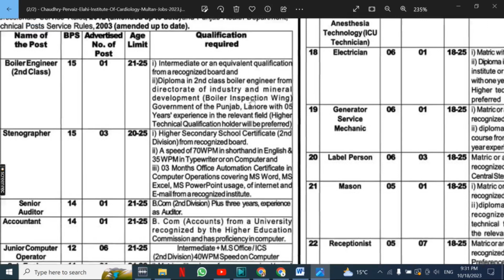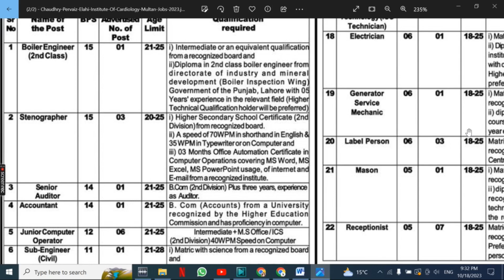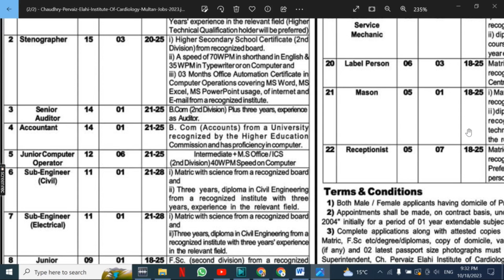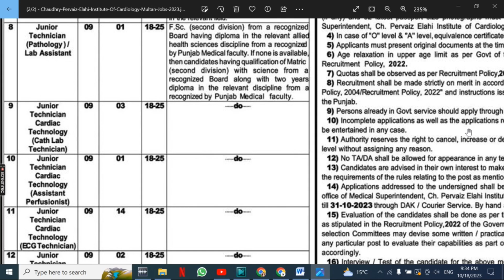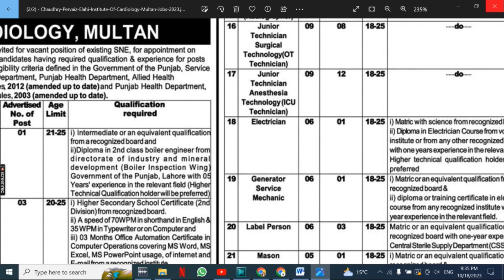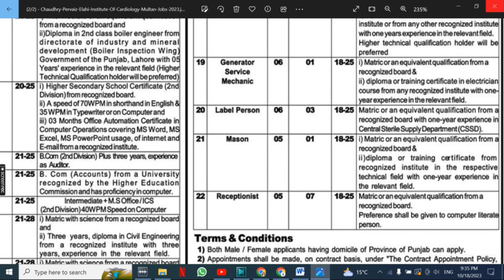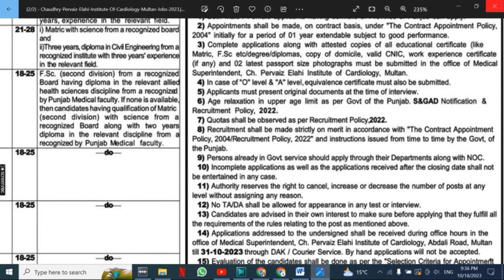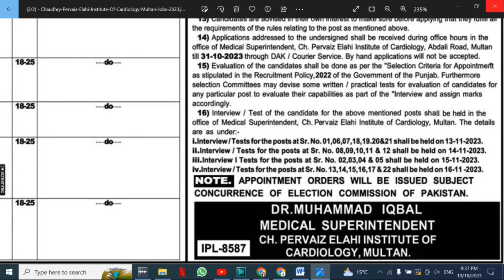Multan Jobs October 15, 2023| Multan Jobs Today |Multan Private Jobs | Multan ma job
Are you looking for private job opportunities in Multan? Check out the latest job vacancies advertised in the Jung Newspaper! We have a wide range of job categories to suit various skill sets and qualifications.
1. Multan Accountant Jobs
2. Multan Office Boy Jobs
3. Multan House Servant Jobs
4. Multan Chowkidar Jobs
5. Multan Lady Secretary Jobs
6. Multan Site Supervisor Jobs
7. Multan Machine Operator Jobs
8. Multan Computer Operator
9. Multan Bike Rider Jobs
10. Multan Civil Contractor Jobs
11. Multan Foreman Jobs
12. Multan Cashier Jobs
13. Multan Office Assistant Jobs
14. Multan Graphics Designer Jobs
15. Multan Sale Girls Jobs
16. Multan Technical Assistant Jobs
17. Multan Sales Executive Jobs
18. Multan Physics Teacher Jobs
19. Multan Maths Teachers Jobs
20. Multan Chemistry Teachers Jobs
21. Multan Biology Teachers Jobs
22. Multan Urdu Teachers Jobs
23. Multan English Teacher Jobs
24. Multan Pak Studies Teacher Jobs
25. Multan Computer Teacher Jobs
26. Multan Receptionist Jobs
27. Multan Engineer Jobs
28. Multan Order Taker Jobs
29. Multan Social Media Jobs
30. Multan Admin Jobs
31. Multan Accounts Jobs
32. Multan Call Centers Jobs
33. Multan Real Estate Jobs
34. Multan Security Guard Jobs
35. Multan Manager Jobs
36. Multan Office Boy Jobs
37. Multan Technical Jobs
38. Multan Electrician Jobs
39. Multan Plumber Jobs
40. Multan Tailor Jobs
41. Multan Office Assistant Jobs
42. Multan Delivery Job Jobs
43. Multan Quality Supervisor Jobs
44. Multan Jobs 2023
45. Multan August 2023 Jobs
46. Multan Jobs Today
47. Multan Private Jobs
48. Multan ma job
49. Multan Call center Job
50. Multan School Job
51. Multan Driver jobs
52. Multan Cook Jobs
53. Multan  aya jobs
54. Multan Teachers Jobs
55. Multan Accountant Jobs
56. Multan Sales Jobs
57. Multan Marketing Jobs
58. Multan Medical Jobs
59. Multan Doctors Jobs
60. Multan Computer Jobs
61. Multan Clerk Jobs
62. Multan Computer Operator Jobs
63. Multan Security Guard Jobs